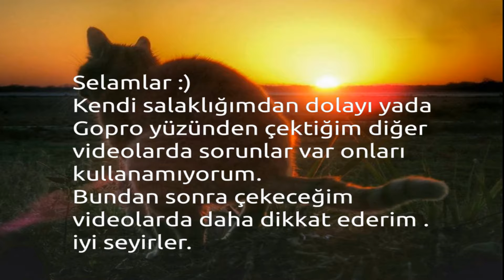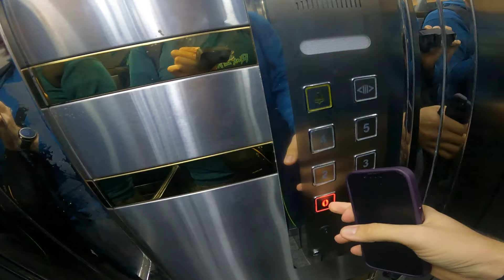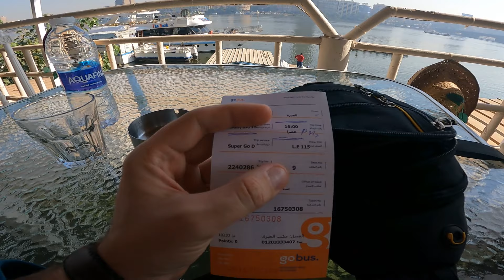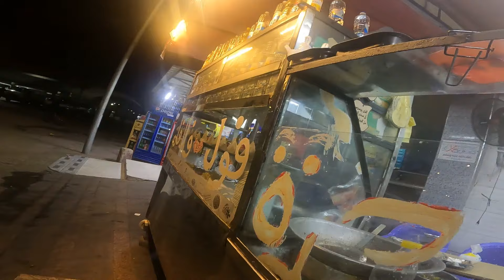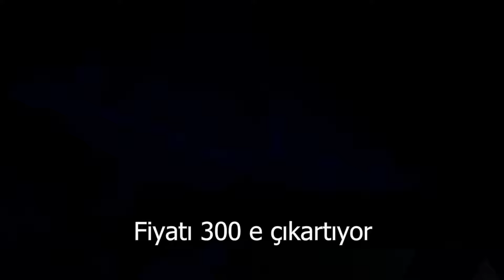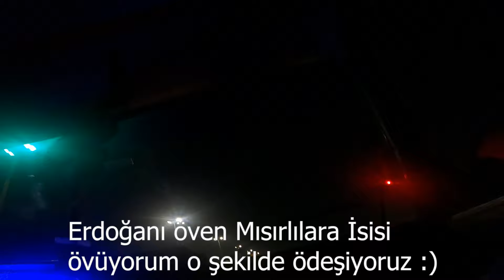PİRAMİTLERDE TURİST BAŞINA 3 DOLANDIRICI DÜŞÜYOR / sabrınızı sonuna kadar sınıyorlar - 29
Öncelikle nedenini bilmediğim bir şekilde çekmiş olduğum bazı videoları kaybettim piramitler videosu biraz eksik olacak özür dilerim.
Dünyanın 7 harikasından biri olan 4500 yıl önce yapılmış piramitleri görmek istiyorsanız en çok ihtiyacınız olan şey sabırdır.
instagram adresimden güncel olarak takip edebilirsiniz.
Seyahatlerimde destek olması için el yapımı ürünlerimi buradan satıyorum.